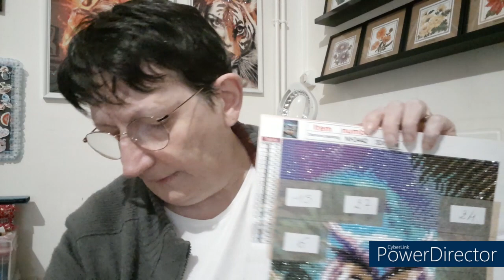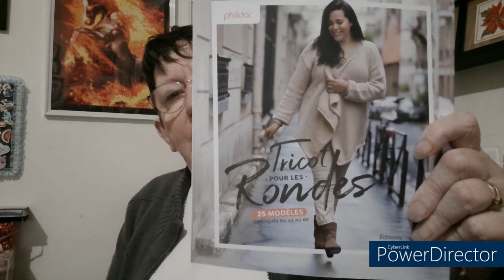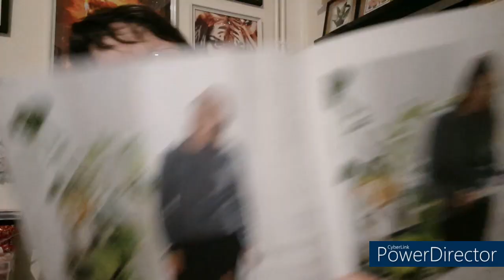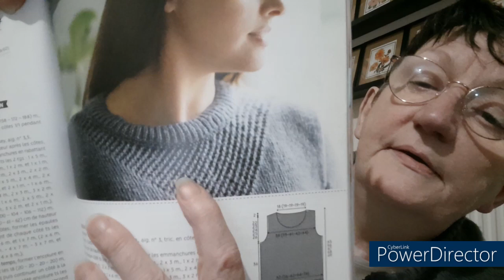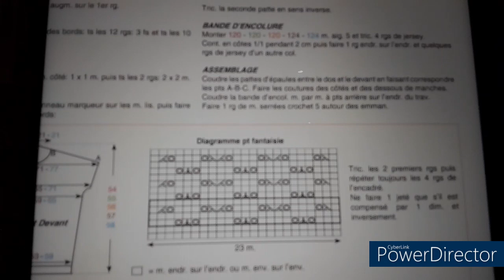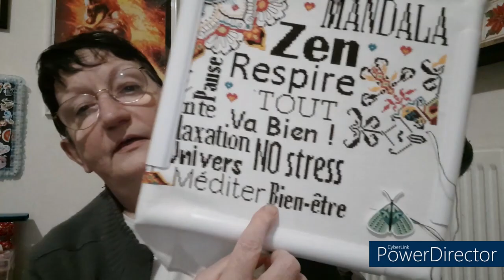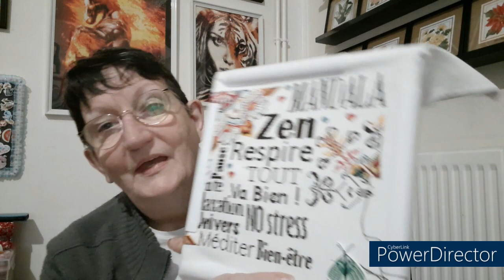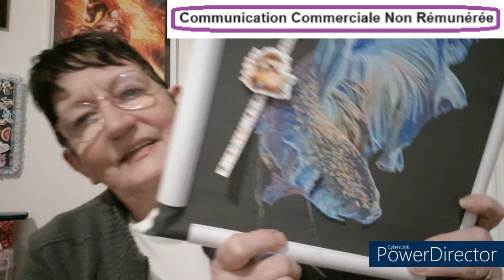JOURNAL CREATIF de la semaine # 9 🥰 Broderie 🥰 Tricot 🥰 DP 😍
Chaîne nommée @rosecocon

Livre de Broderie :
Mandala France

Livre de Tricot :
Tricot pour les rondes Phildar